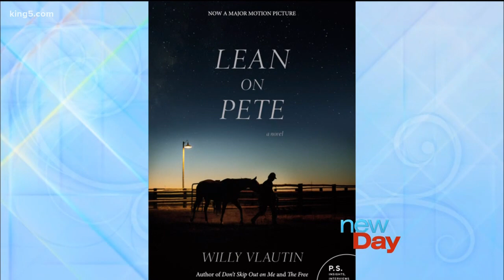Will Vlautin chats about his new novel and coinciding album - New Day Northwest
Willy Vlautin performs a song from his album that coincides with his new book, Don't Skip Out on Me.